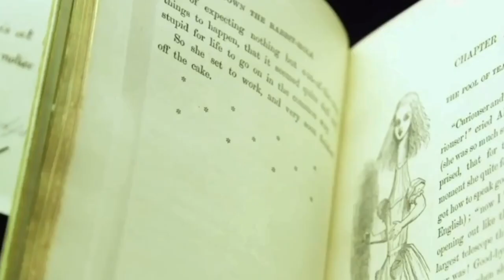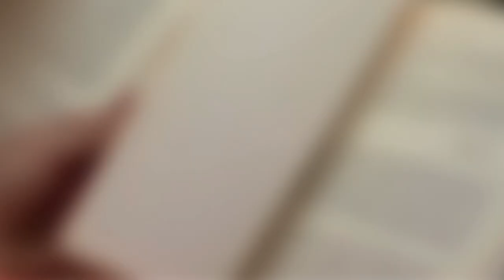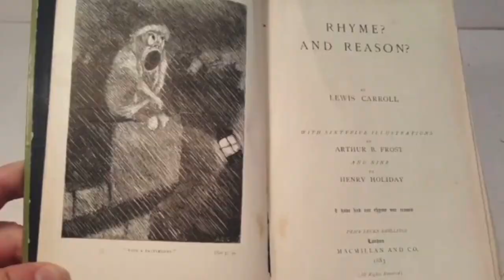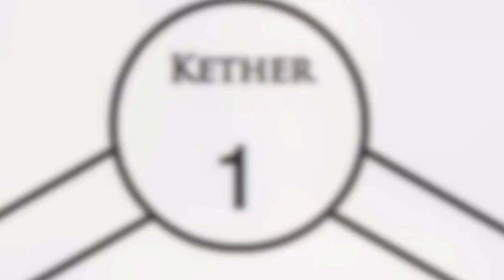Alice in Wonderland Symbolism "Monarch Programming" - Zavozity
This is the message we have heard from him and proclaim to you, that (Yahuahs) God is light, and in him is no darkness at all. If we say we have fellowship with him while we walk in darkness, we lie and do not practice the truth.” 1 John‬ ‭1:5-6‬ ‭(His light is Holy)——

Just to out line and make this clear Yahuahs light has no other polar opposite.
Compared to Lucifer who has a false light of illumination and has a polar opposite of darkness. - “And no wonder, for even Satan disguises himself as an angel of light.” 2 Corinthians‬ ‭11:14‬. This aspect of polar opposite to balance is the core root of Luciferianism which disguises itself with false light and darkness. Where it’s allowed to practices in evil and also have little bit of good: ““No one can serve two masters, for either he will hate the one and love the other, or he will be devoted to the one and despise the other. You cannot serve Yahuah and money & the false light.”
Matthew‬ ‭6:24‬
Just like any other entertainment movie, show, and music. Alice in wonderland promotes: Drugs, murder, and the Occult in many different levels of Symbolism
A young girl when she first visited magical Underland, Alice Kingsleigh (Mia Wasikowska) is now a teenager with no memory of the place -- except in her dreams. Her life takes a turn for the unexpected when, at a garden party for her fiance and herself, she spots a certain white rabbit and tumbles down a hole after him.

Original Full video Yt: Kiss the Tulips Alice in wonderland